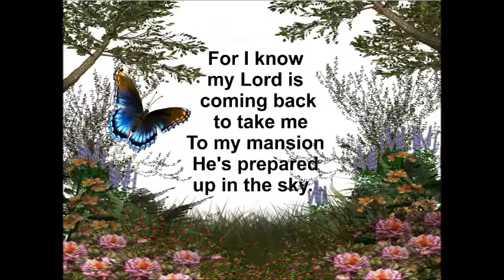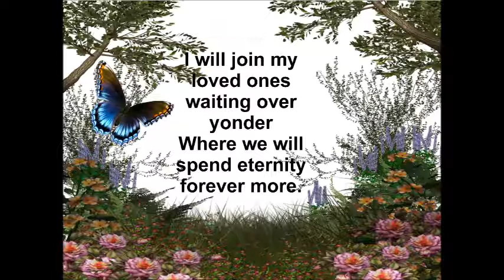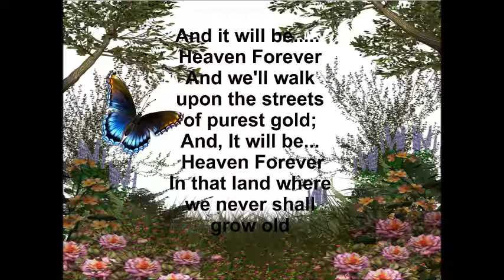Heaven Forever - Connie Hall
Heaven Forever  - Songwriters Connie Hall and Roger Woods Sr